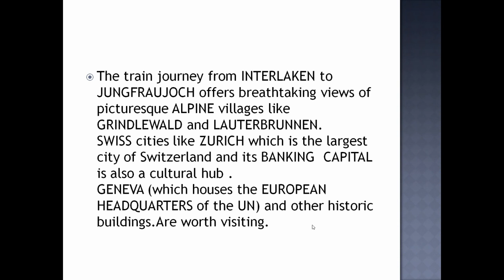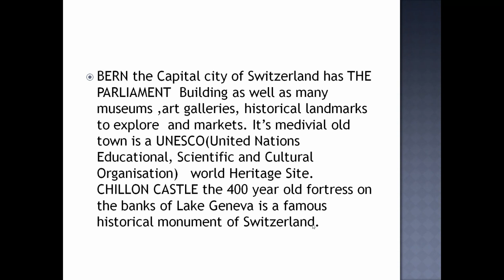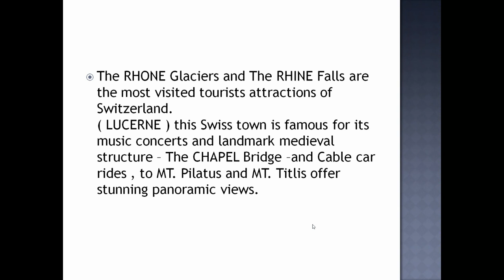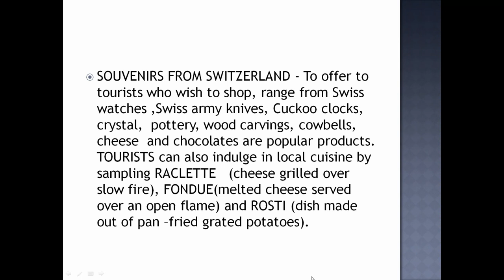CLASS 7 GEOGRAPHY Tourism in Switzerland-Geography (Part 2)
TOPIC -  Tourism in  Switzerland-Geography  (Part 2)